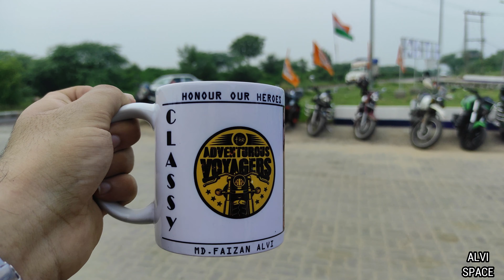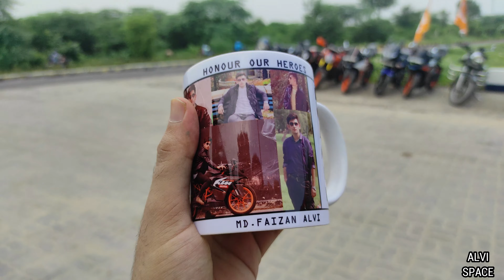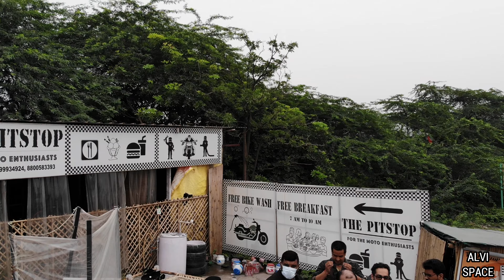Watch Delhi Bikers Riding in Delhi NCR to HONOUR CORONA WARRIORS | Riding to Pitstop Bikers Cafe GFR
Hi Guys!

About this video :-  In this Video, i am going on a breakfast ride to the Pitstop in faridabad organised by the TAV group to honour the corona warriors (heroes) in our riding group.

Some of the shots in this video are taken by my friend Dhruv and credit for such amazing shots goes to him. Link is given below

Hi Guys!
I am Md Faizan Alvi running this channel Alvi Space. On this channel you will see travelling
 vlogs, food vlogs and daily life vlogs. I make vlogs on every thing that is interesting and people should know about. I always entertain my audience but Along with entertainment, the content aims at providing useful information. With every vlog you guys will gain some practical knowledge. I ride, I explore and upload all of it here.
I'm from Delhi. You will see everything about Delhi NCR and India let it be street food, best places to visit and riding  . Every interesting place where I visit in Delhi and India you will see it here.
See you guys in next video till than
Take care.
Bubiee

Credits of song used in this video goes completely to -

TFLM - Lost in Your Eyes (feat. Anja)

©️ Interested in using this song in your video? Go to our FAQ